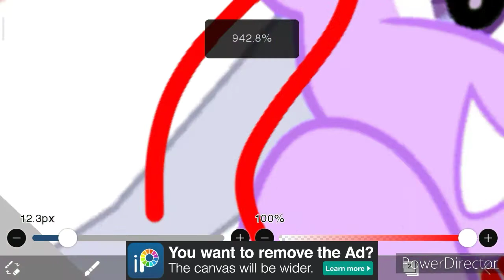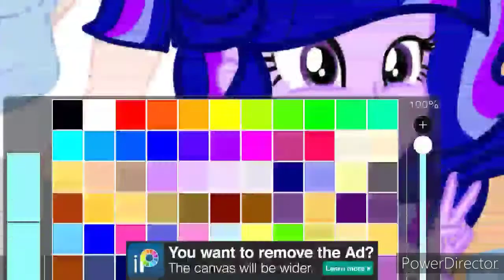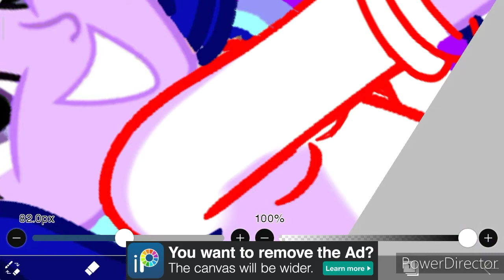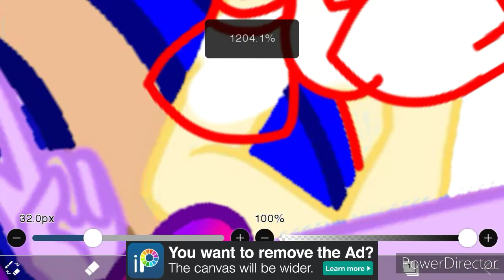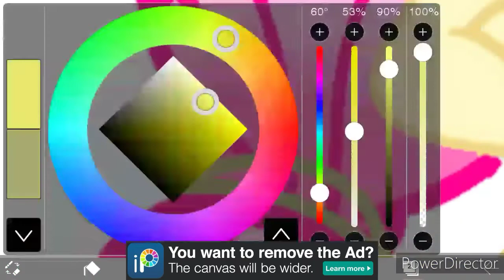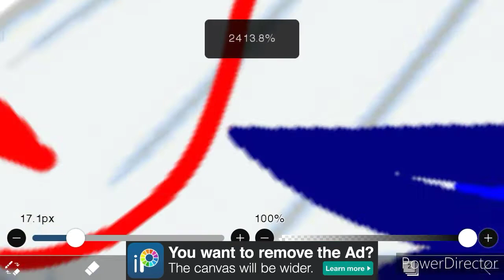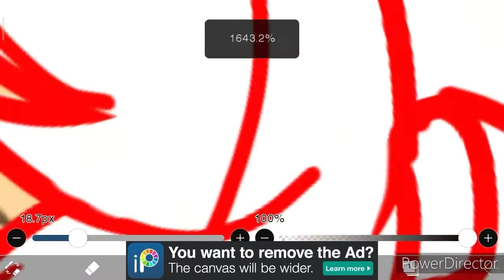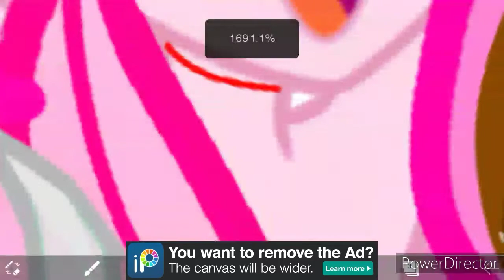MLP (Next get)selfie with friends(Speedpaint)